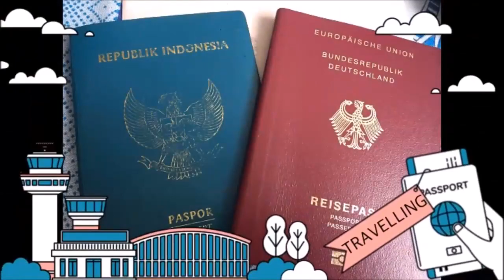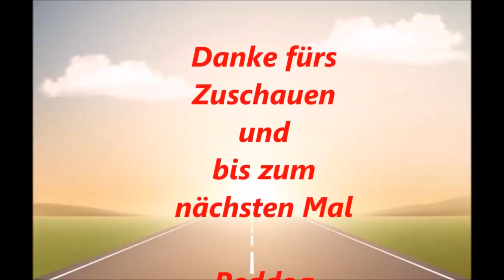Gut das die ersten Drei Spieler gewinnen 'Mech Arena'